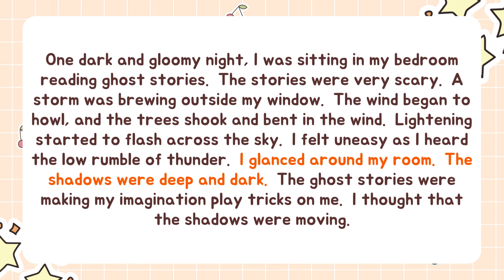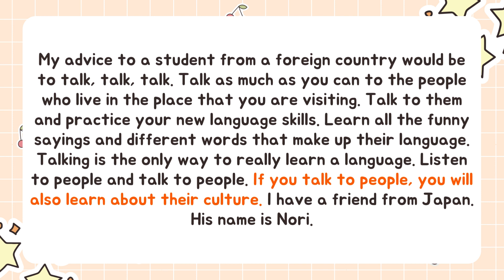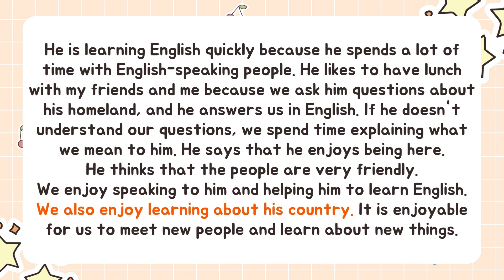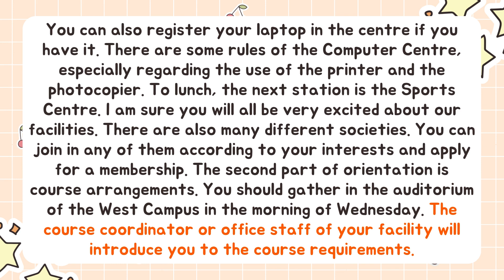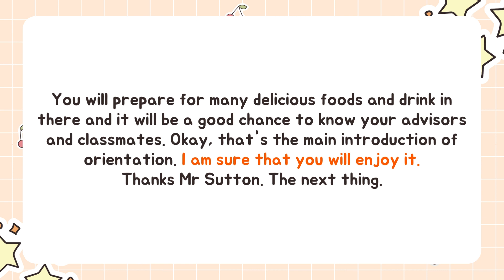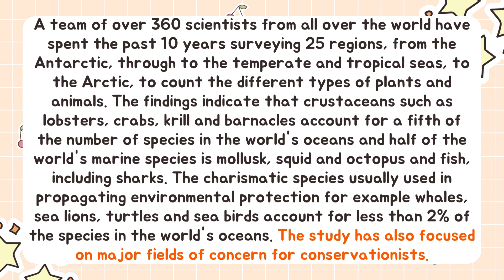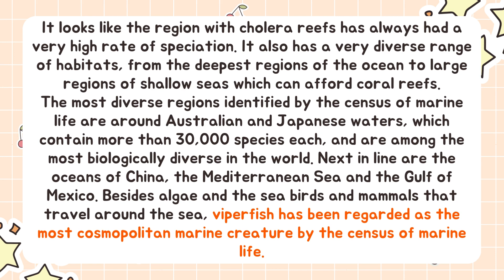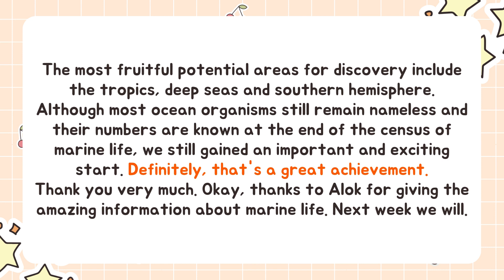Learn English Through Stories | Common English Lessons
Edit: by Common English Lessons